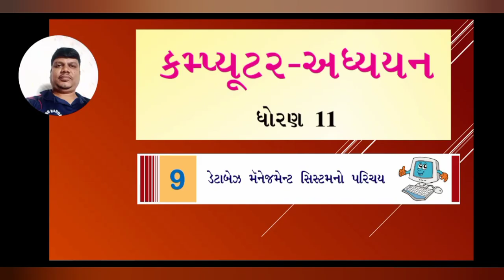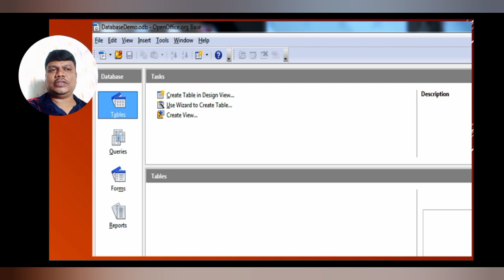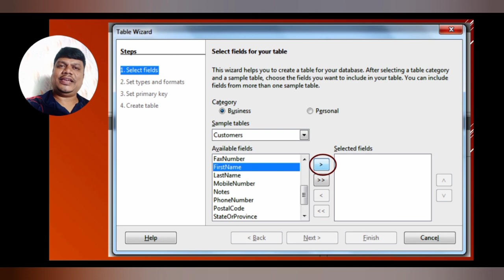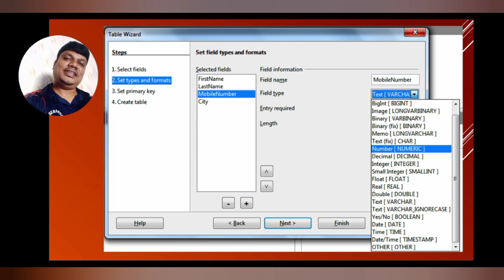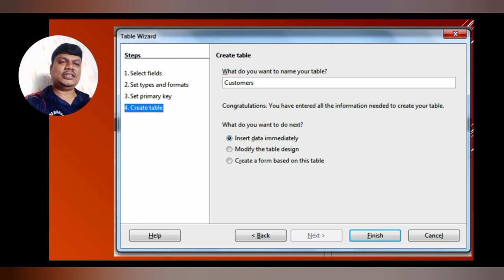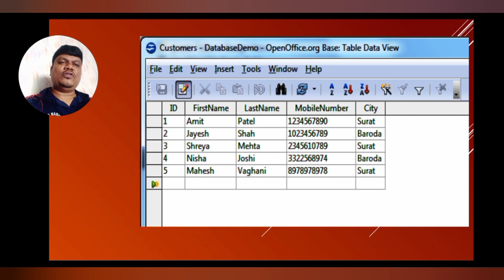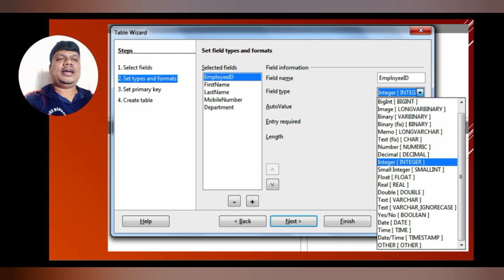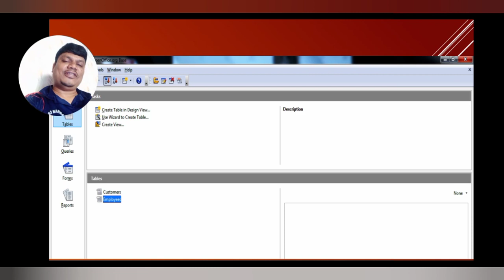ધોરણ 11 / Computer / Chap-9 / બેઝમાઁ wizard નો ઉપયોગ કરી ટેબલ બનાવવુ